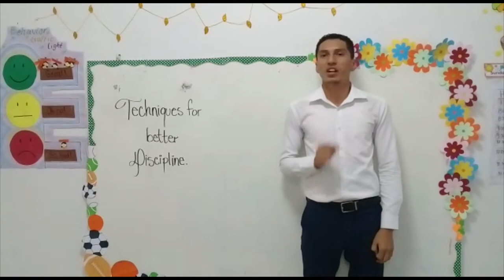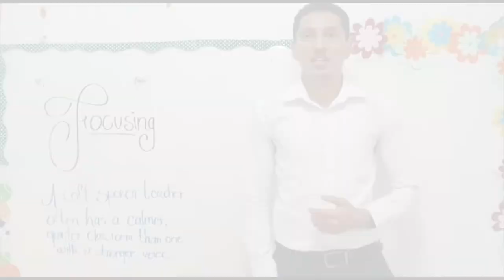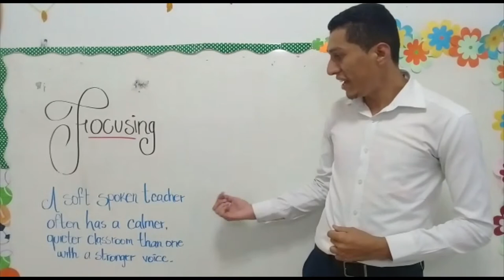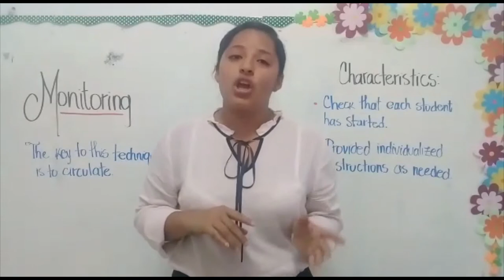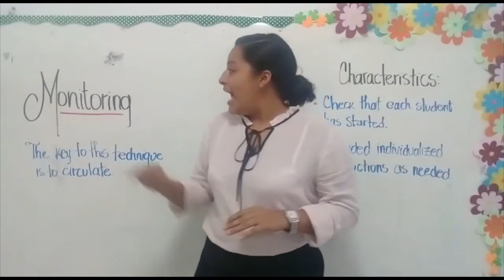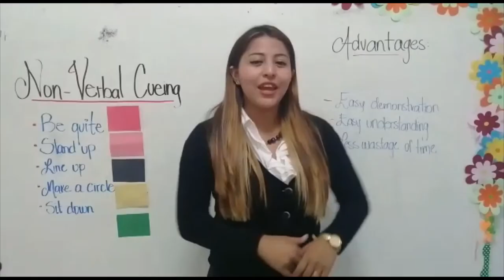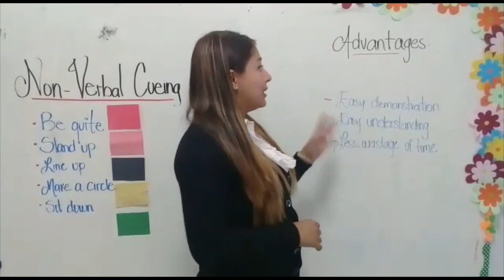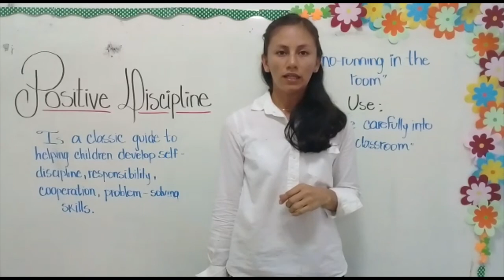Techniques for better classroom discipline.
With these techniques you will have a better discipline into the classroom. We hope will usefull for you.